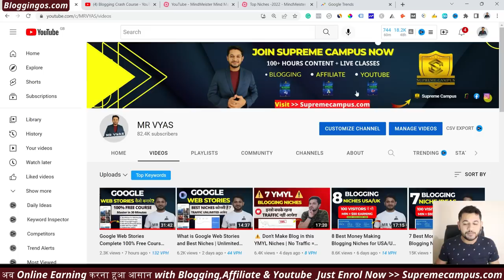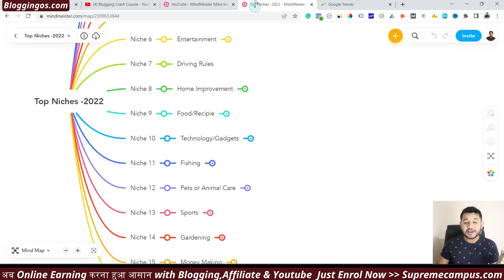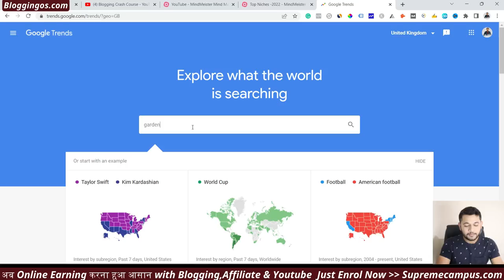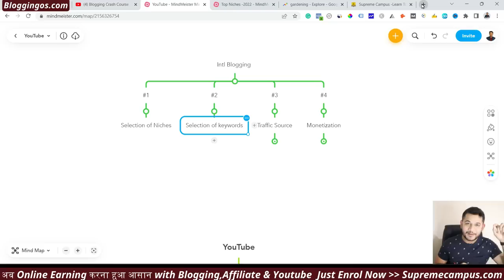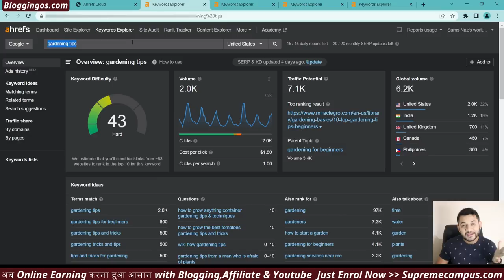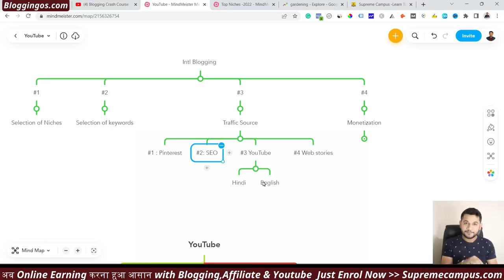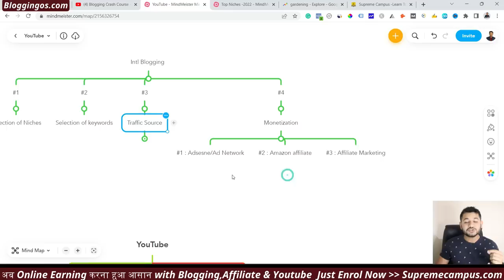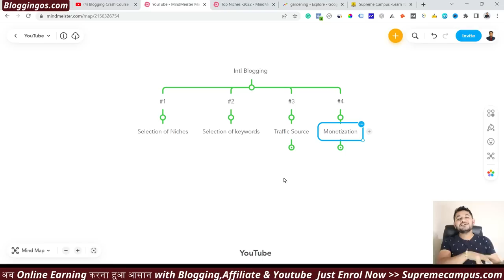How to Start International Blogging and Get 100% Traffic from USA/UK | Earning $50= 100 Visitors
Learn how to start international blogging and step by step guide on niche research, keyword research traffic, and ways to monetize blogs.